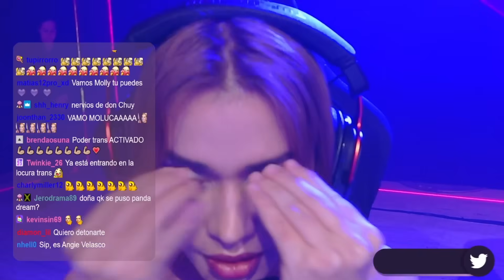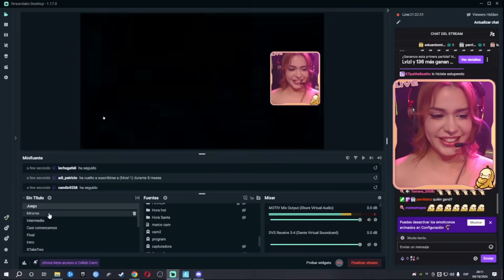MI PRIMERA PARTIDA DEL TORNEO DE RUBIUS!! 😭😭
@CrystalMolly JUEGA SU PRIMERA PARTIDA EN EL TORNEO DE @elrubiusOMG !!